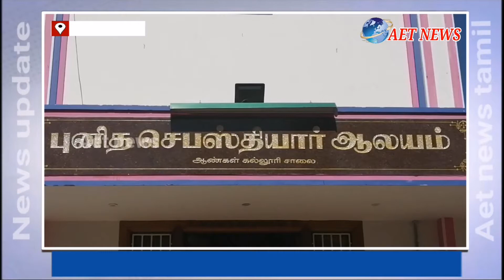கும்பகோணம் காலேஜ் ரோட்டில் நலத்திட்ட உதவிகள் புனித செபஸ்தியார் ஆலய நிர்வாகிகள் வழங்கினர்